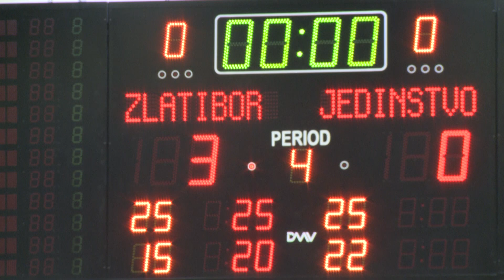Odbojkašice Zlatibora savladale Jedinstvo rezultatom 3:0